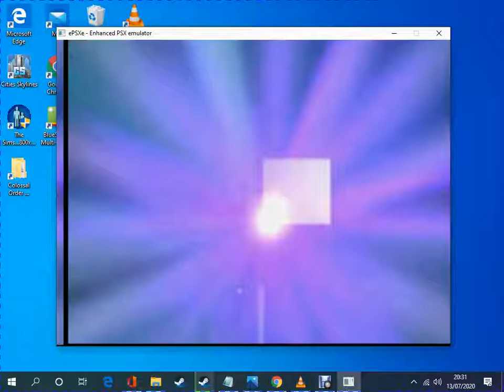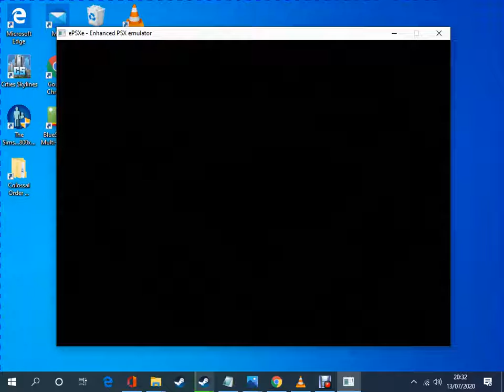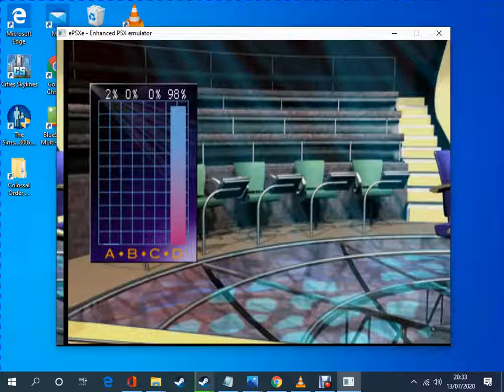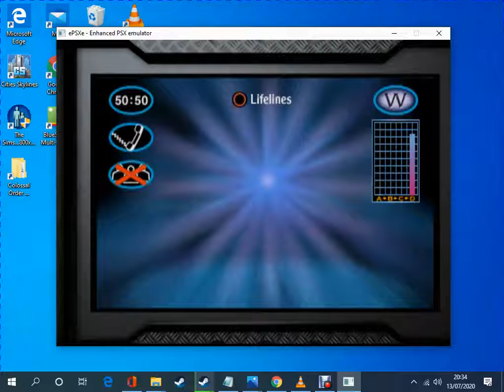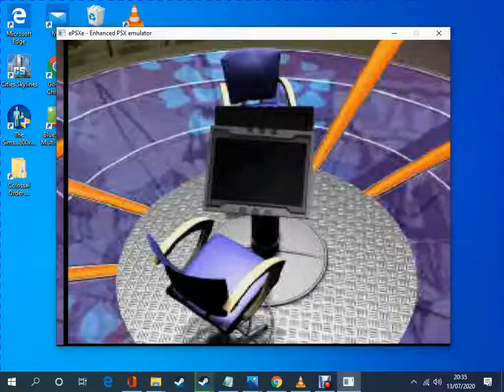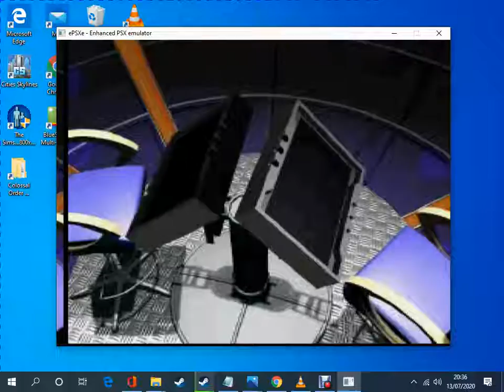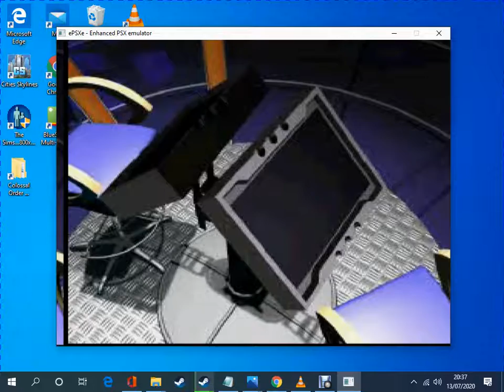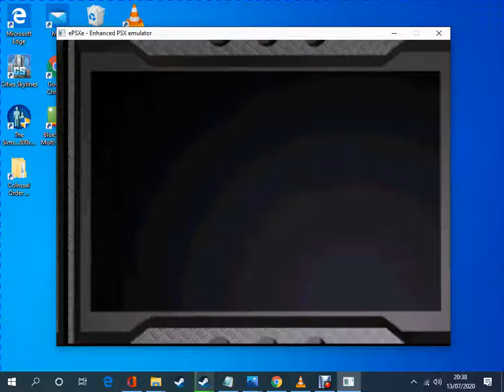i won 1k on a 2000 ps1 who wants to be a millionare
lol im ok